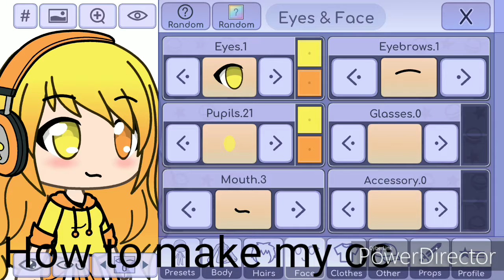BANNER CONTEST! 150+ SUBS SPECIAL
Ok, so I thought it would be better to have some channel art now, considering that I have more 150 subscribers now and I'm really bad at drawing. And here we are!

- Be creative!

- No stealing

- The size is supposed to be 2560×1440

- Due date: 30th November 2019

- Once you're done, add this hashtag to the title

- Prizes:-
1st: They get 3 things related to tweening and editing from me and their banner will be the channel art, even a new subscriber
2nd: Any meme they would like me to make for them/ collab with me/ intro/ outro and edit, new subscriber
Btw I'll be active on their channels and try to participate in anything I can

-Everyone who participated will get a shout-out and I'll show your art in a video on 1st Dec.